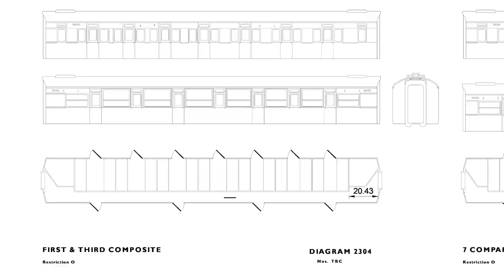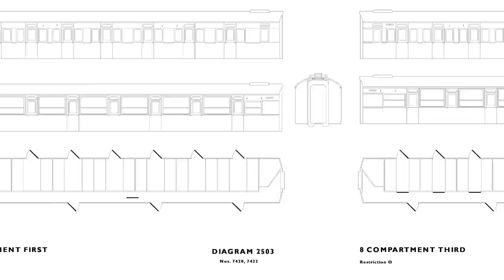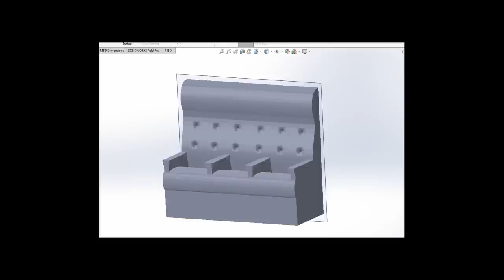S2 E23 Cardboard Carriages | Hastings Line Stock for Bexhill West Model Railway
Hello everyone,
I've been really busy over the past few weeks,  juggling many channel related projects simultaniously.  But nothing is quite ready to share just yet.
However, being concious that there hasn't been a video for a while, I've put this little episode together.  I hope you enjoy it.
This epsode follows on from previous attempts to come-up with a viable means of making a large number of carriages for use at Bexhill West to the Restriction 0 loading gauge of the hastings line.
There doesn't seem to be a suitable kit available at the moment, and nothing is made RTR, so it will be a case doing-it-myself, which is my preferred approach anyway.
I've read several articles from the past when card was considered an appropriate material.
Not surprisingly it has rather fallen out of favour these days, no doubt due the precision required to cut many identical parts with great precision.  Yet the concept has many benefits, not least of which is the ability to incorporate the glazing within the shells, enabing it to be properly framed inside and out.
I've no doubt that the same could be achieved with etched brass or nickel silver, but it got me thinking - would this be a good use for the laser cutter?
Today's video shows my first experiments.
My conclusions? .well I don't think we should be too quick to dismiss this technique from the past. It's got great potential.
James